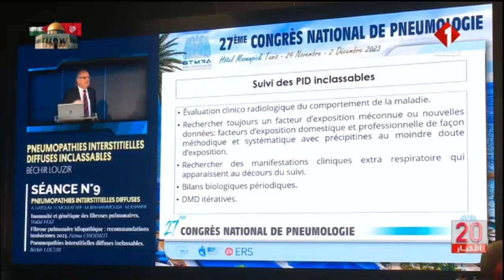تونس : أهمية الوقاية من النزلة الموسمية و الالتهابات التنفسية الحادة الفيروسية